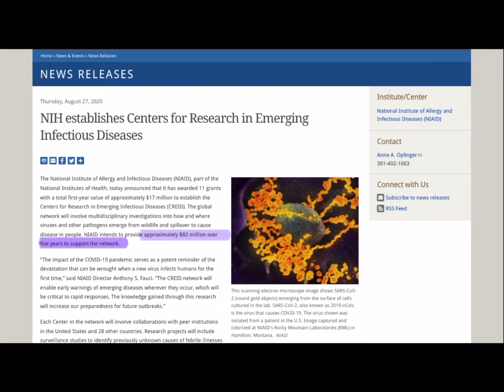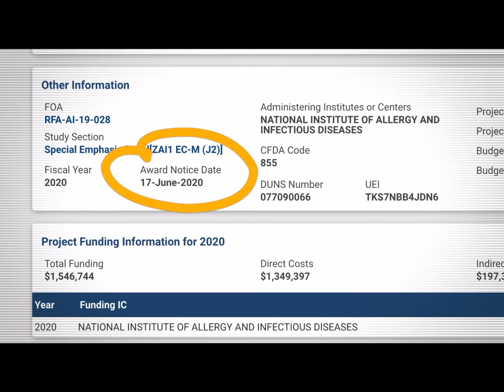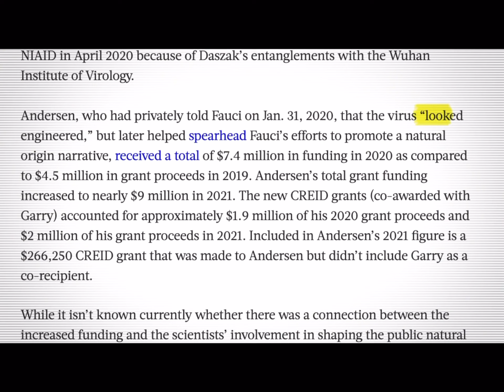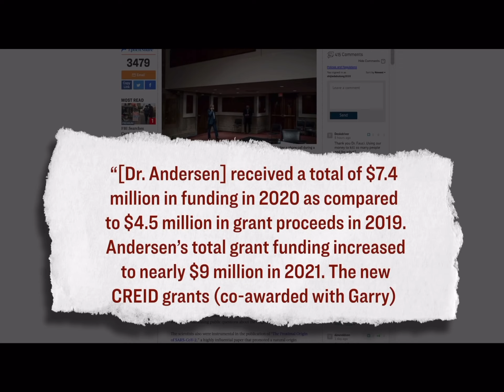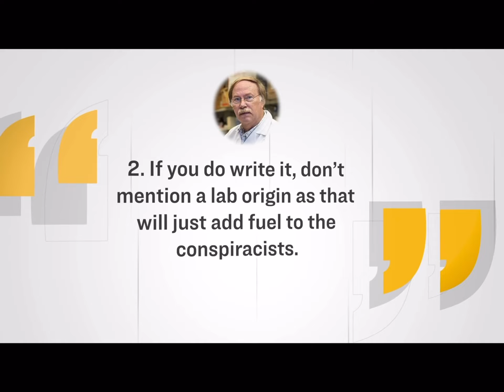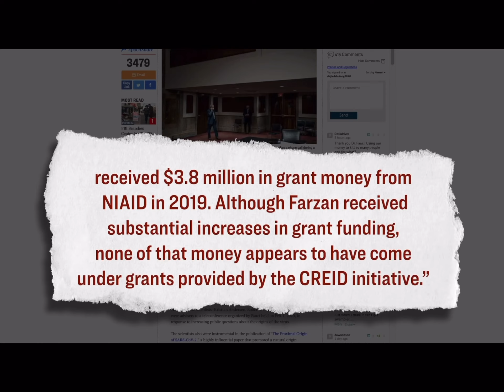Three doctors who changed their covid origins theory received huge grants from Dr Anthony Fauci